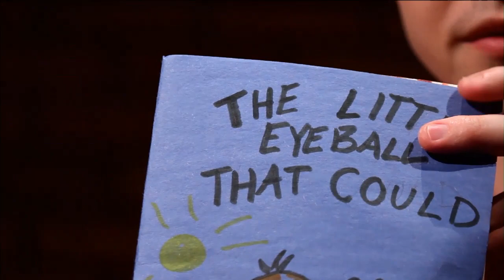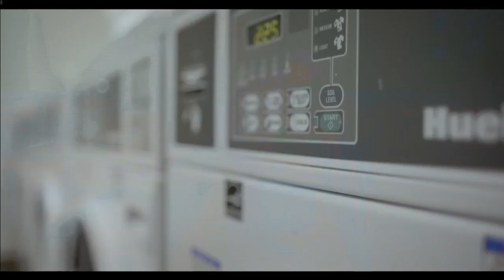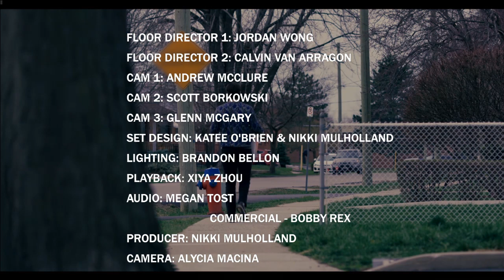LIVE Sir George's Final Farewell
Sir George Mcgee's Magic Laundromat series finale